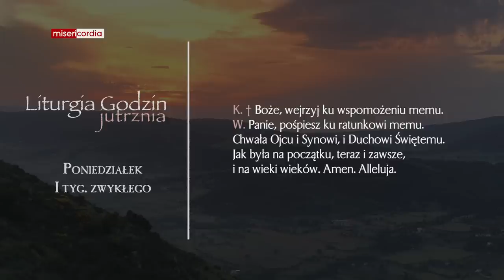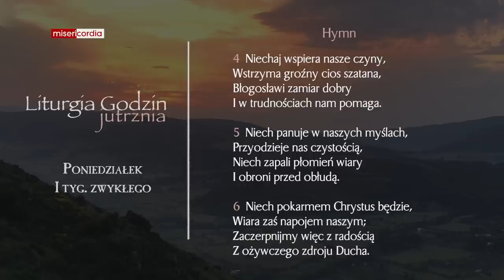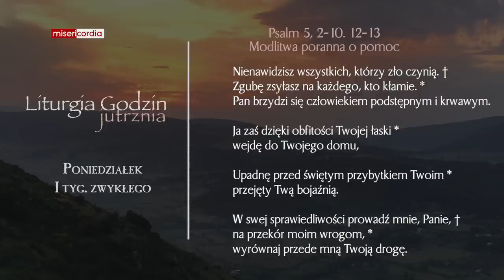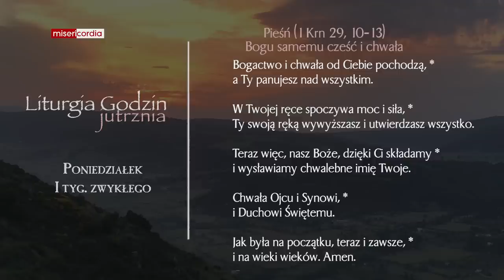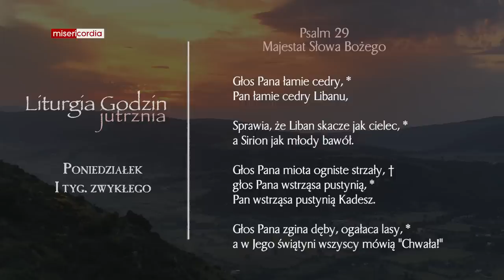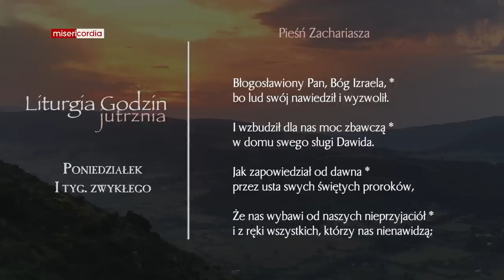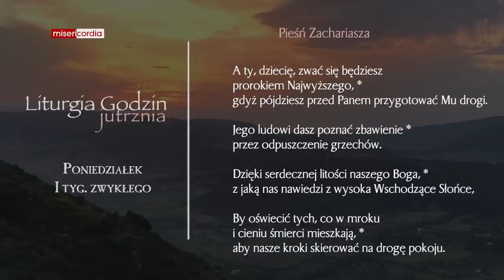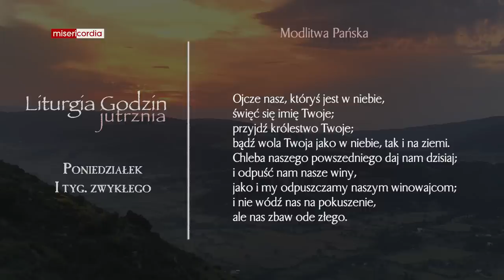Liturgia Godzin | Jutrznia | Poniedziałek, I tyg. zwykłego